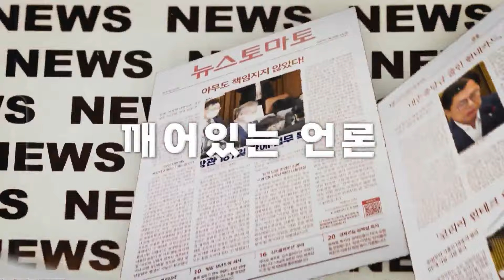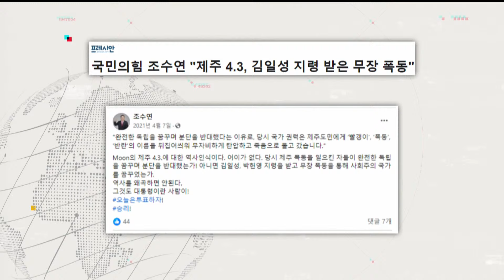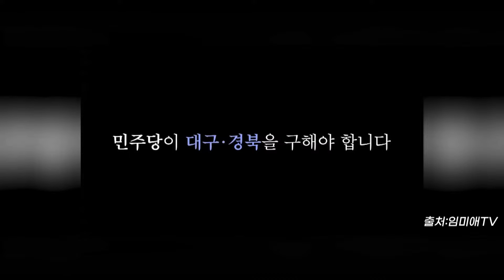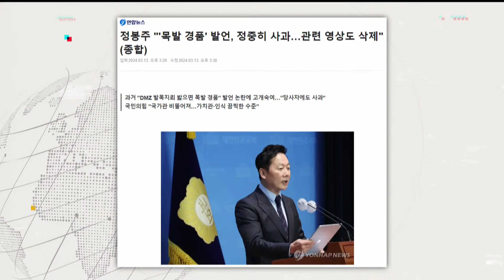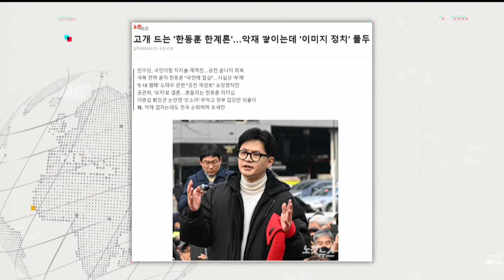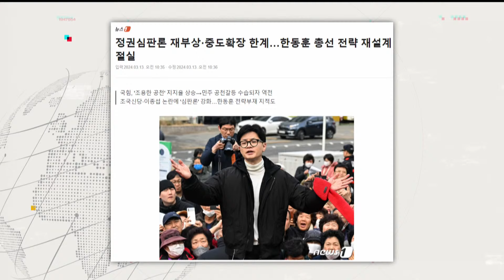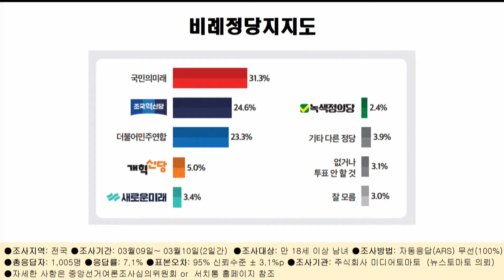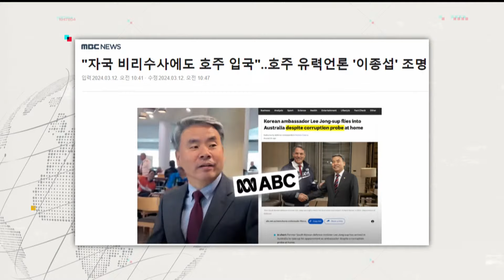뉴스인사이다_조수연·성일종 친일 발언 논란..."친일 사관이 가산점?"-정권심판론 부는 TK "바닥민심이 달라졌다"-이종섭 도피극 "총선 후 형사문제로 번지나"_0314_다시보기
현장콜에 임미애 더불어민주연합 TK 전략지역 비례대표가 대구·경북 여론 향방을 전했습니다. 임미애 후보는 "농촌을 찾았더니 민주당 때 농민이 더 살기 좋았다고 하시더라"고 전하며 "TK 바닥민심이 과거와 다르다"고 말했습니다. 또한 "윤 정부 심판론도 작동하고 있다"며 "TK 시민을 대변해줄 수 있는 정당이라는 확신을 줄 것"이라 강조했습니다.

이슈삼합에 신유진 변호사, 김필성 변호사가 출연해 정봉주·조수연 등 여야 막말 논란, 한동훈 리더십 한계, 이종섭 전 국방부장관의 도피 출국 등을 다루었습니다. 신유진 변호사는 국민의힘 의원의 친일 망언에 "친일 사관에 공천 가산점이 있는 게 아닌지 의심된다"며 "한국 국회의원의 발언이라고 믿기 어려운 수준"이라고 비판했습니다. 김필성 변호사는 "이종섭 전 국방부장관의 호주 도피는 피의자 은닉죄 적용 가능성이 있다"며 "총선 후에도 형사 문제로 번질 수 있는 사안"이라고 지적했습니다.

📞 현장콜 : 임미애 더불어민주연합 TK 전략지역 비례대표
이번 총선서 처음 시도되는 '전략지역' 비례대표
한 번도 당선되지 않은 TK…변화 필요한 곳
1인당 총소득 가장 낮은 TK, 지방소멸 위기 심각
비례후보 소감…"교두보 역할에 대한 책임 막중"
유명인사 영입한 조국당 '돌풍'…"예상됐던 일"
지난 총선서 TK 정당 득표율 16%…"끌어올려야"
TK 바닥민심, 과거와 달라…"윤 정부 심판론도"
변화된 바닥민심, 연결하는 교두보로 역할 필요
'정권 심판론' TK에서도 샤이하게 작동하고 있어
TK 변화, 예산투입 능사 아냐…인물 중량감 중요
"골목 민심 반영될 수 있게 지방선거 변화 필요"

👍👍 이슈삼합: 신유진 변호사&김필성 변호사
(신유진)
법조인 시각에서 임태훈의 병역 문제 이해 안 돼
장예찬·도태우까지 논란에 논란…국힘의 '민낯'
보수 언론의 공격에 민감한 민주당…지지자 답답
조수연부터 성일종까지 "일본 발언 이해 불가"
한국의 국회의원 발언이라곤 믿기 어려운 수준
'친일 사관' 공천 가산점이 있는 게 아닌가 의심
박근혜부터 김경수까지 전 정부서 왜 사면했나
조국 쏜 '한동훈 특검'…"의혹해소할 것 산적해"
딸 문제부터 고발사주·징계사유까지 조사 필요
선대위에 4인 정치인 합류…한동훈 한계론 부각
'채 상병 사건' 핵심 인물 이종섭, 왜 빨리 갔을까

(김필성)
법원도 인정한 '양심적 병역거부' 임태훈, 컷오프
"개인적인 기대 했지만 '병역' 문턱 아직 높아"
뿌리깊은 '일본'과 국힘…자위대간 나경원 떠올라
'친일'이 국민의힘의 기준인가 의심스러운 대목
여야 선대위, 여러 계층 목소리 반영이 '트렌드'
'목발 경품' 발언한 정봉주, 변명 여지없는 실책
국힘 선대위, 韓 중심에 중량급 정치인 포진 왜?
이종석 호주 도피행 '피의자 은닉죄' 적용 가능성
"이종섭, 총선 후에도 형사문제로 번질 수 있어"
조국, 과거 김대중처럼 전략적 비례 후순 택할까
"이종섭, 현 정권서 치명적 외교 문제될 수도"

감사합니다.